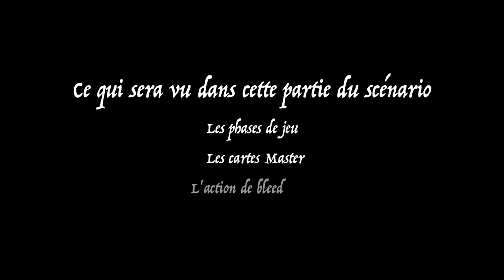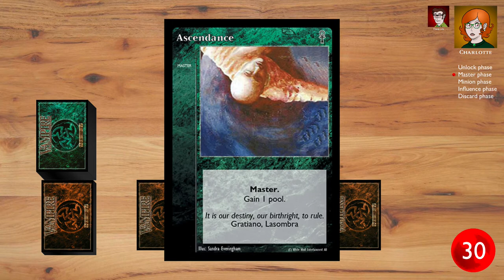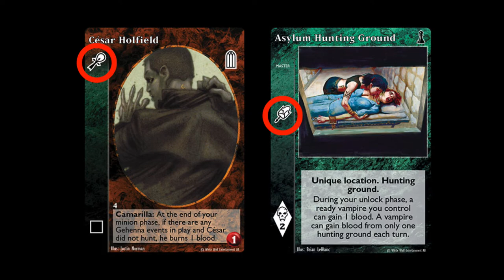Scénario 1 - Partie 1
Ce scénario montre un début de partie de Vampire: The Eternal Struggle. Le scénario illustre une partie à 2 joueurs, entre Darius et Charlotte. Dans la vidéo, il est question du tour des joueurs, les cartes Master et l'action de bleed.

00:00 L'interface
01:01 Tour 1 - Darius
02:42 Tour 2 - Charlotte
03:32 Tour 3 - Darius
05:18 Tour 4 - Charlotte
06:17 Outro